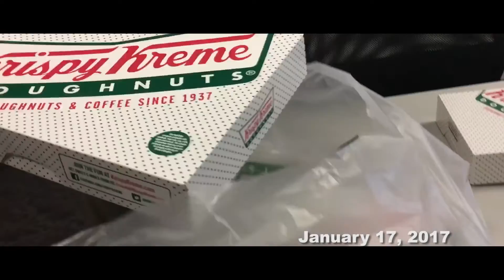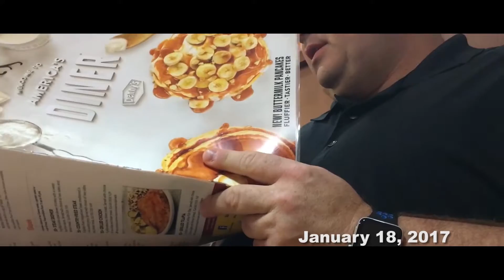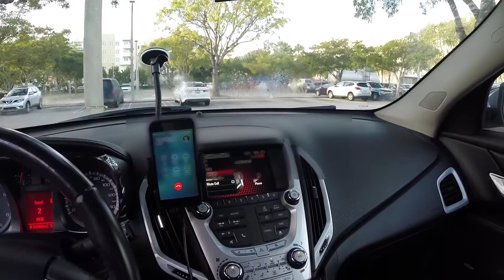New Year, New Me - The Weekly Update!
It's weekly check-in time, so I review what happened throughout the week - including my birthday!